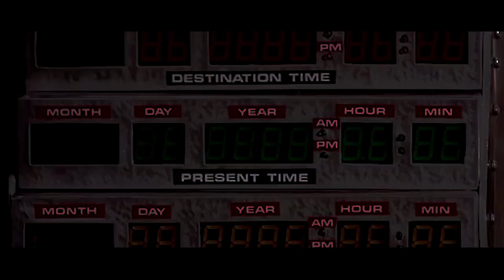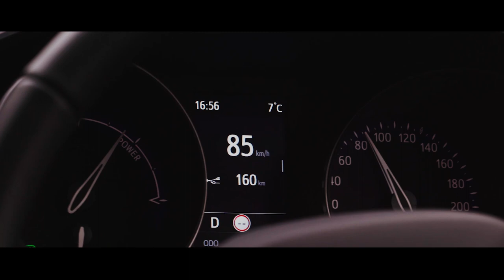Nudie & Locky in Win A New Car BackToTheFuture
Monaghan & Castleblayney Faughs Legends Eugene "Nudie" Hughes and Declan Loughman taking a trip back in time (or maybe to the future).

A fantastic draw with €54,000 in prizes.  First prize is a brand new Toyota CH-R Sport self charging car along with €5000.
Plenty of other prizes including 10 runner up prizes of €1000.  Sport prizes in the lead up to the draw - so the earlier you buy the better chance you have of winning a prize